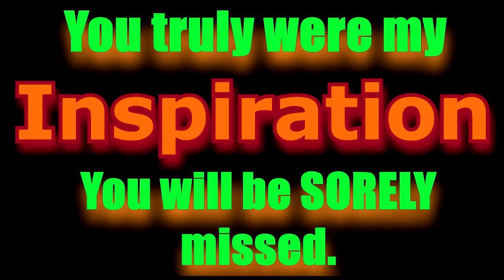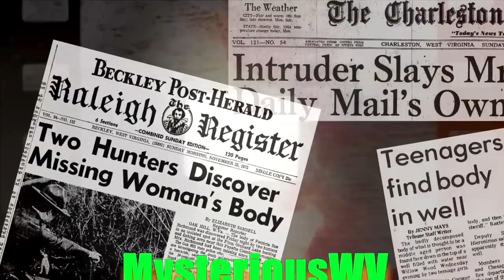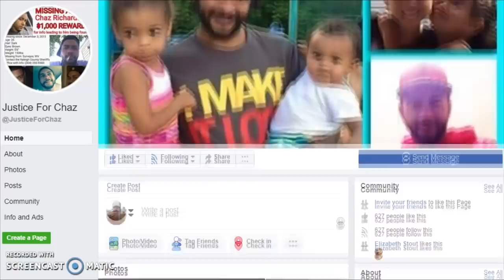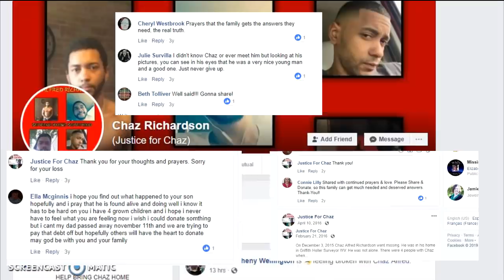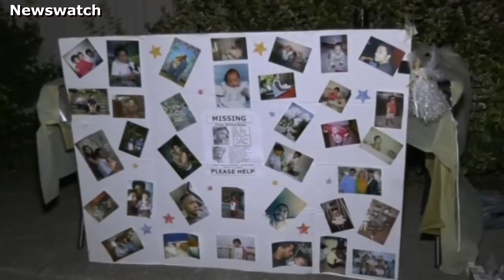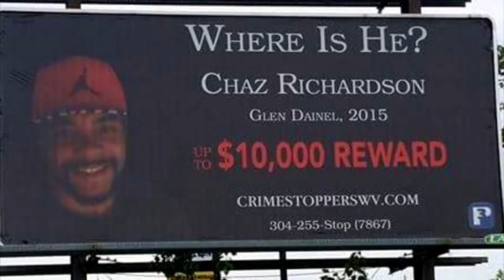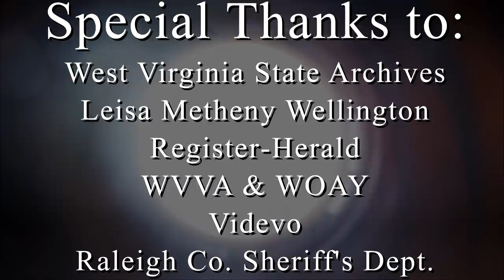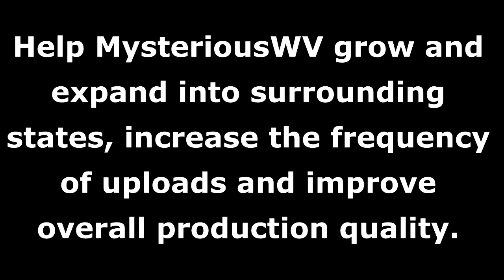MISSING PERSON: Chaz Richardson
PLEASE SHARE: On December 3rd 2015 27-year-old Chaz Richardson disappeared from his home in Surveyor, West Virginia, a small former-mining community about 10 miles west of Beckley. The circumstances under which he disappeared are both suspicious and confusing. Authorities originally opined that Chaz may have suffered from a drug-induced seizure, run into the woods behind his rural home and succumbed to hypothermia.  Later, rumors began to circulate that Chaz was murdered on the day he went missing.

Today, although still technically a Missing Persons case, Chaz’s disappearance is being investigated as a likely homicide. Richardson’s friends and family want desperately to know what happened to him. As of this writing Chaz is still missing.

RALEIGH COUNTY SHERIFF’S DEPT.